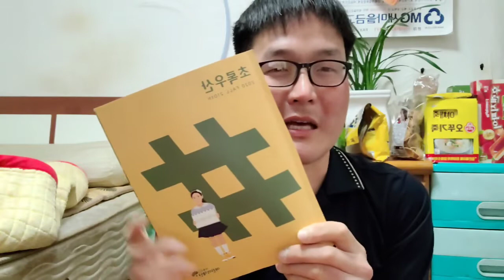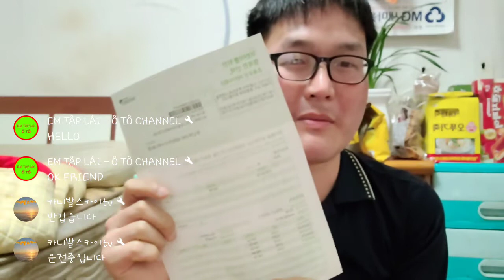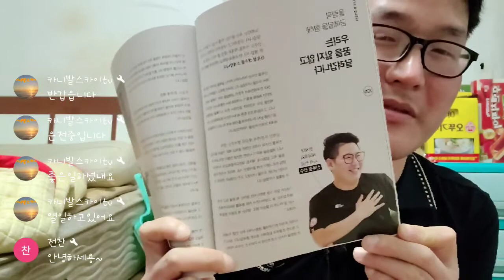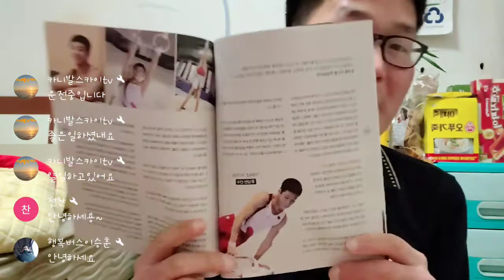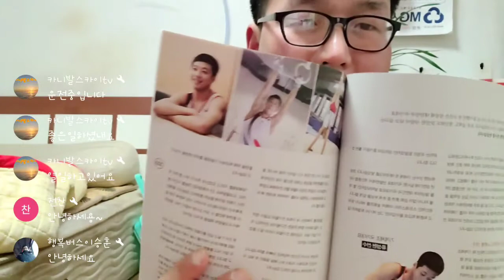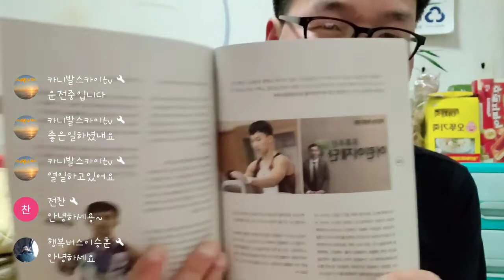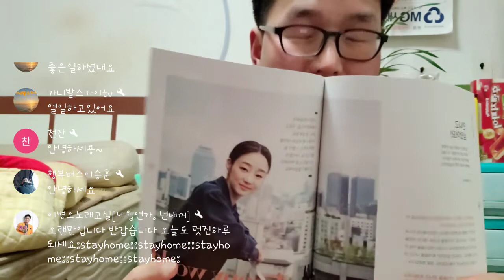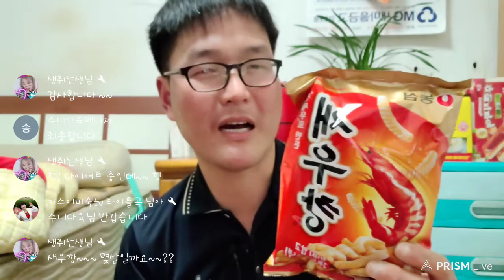행복한주말 DJ 최기환입니다.^^♡ 초록우산 감동의 소식지 베스트(2)초록우산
초록우산 어린이재단 감동의 이야기가담긴 소식지입니다.^^♡
여러분도 아이들에게 따뜻한 사랑과 후원부탁드립니다.^^♡

초록우산 어린이재단 후원문의

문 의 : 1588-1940